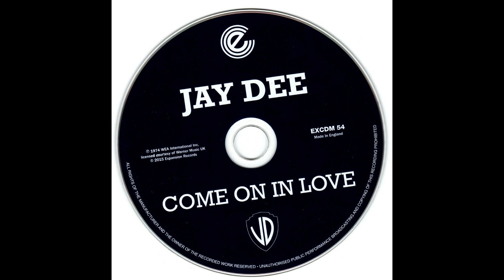Jay Dee - COME ON IN LOVE (Thinking Of You-You´re All I Need) - 1974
Antes de convertirse en “Jay Dee” (y más tarde en Jackie Lee), Earl Nelson debutó como parte del dúo Bob & Earl con el éxito de 1963 “Harlem Shuffle”, famosa versión de los Rolling Stones en 1986. Barry White había arreglado la canción y trabajó de nuevo con Nelson en el sencillo "Ooh Honey Baby" dos años después. Esta colaboración condujo al álbum de 1974 Come On In Love , producido por Barry White y con Jay Dee como líder. Grabado durante el apogeo del período Love Unlimited Orchestra de White, el álbum está repleto de sus exuberantes arreglos de cuerdas.
Seis de las nueve canciones del álbum original también fueron escritas o coescritas por White, y su producción característica de R&B/funk es evidente en todo momento. Lleno de alegres melodías funky como el tema instrumental "Jay's Theme" y la canción principal "Come On In Love", el álbum también incluye baladas suaves de R&B como "You've Changed". El tema del amor de los años 70 continúa en canciones pegadizas y conmovedoras como "I Can Feel Your Love Slipping Away" y "Your Sweetness Is My Weakness".

Compositor: Barry White-Jay Dee